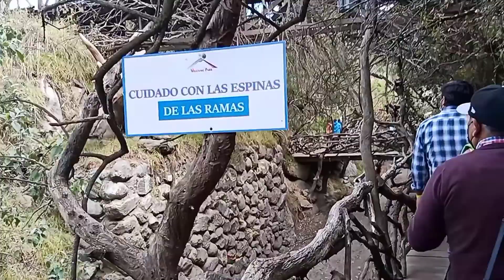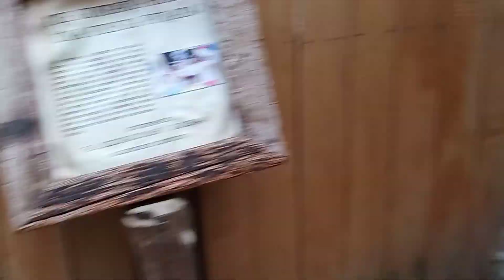Primer Destino De Muchos Volcanic Park Puebla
como saben por el vídeo anterior este fin de año y resto del 2022 pretendo viajar por mi Estado y País  este es el primer destino de muchos!!!. acompañenme en esta aventura.